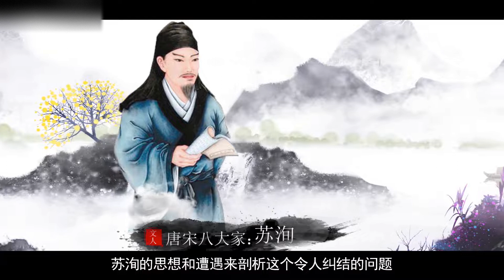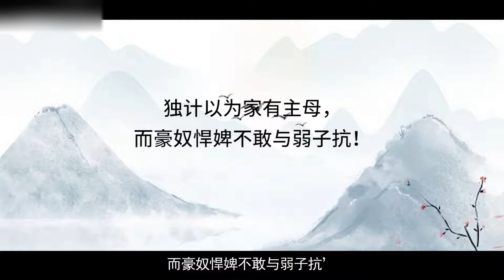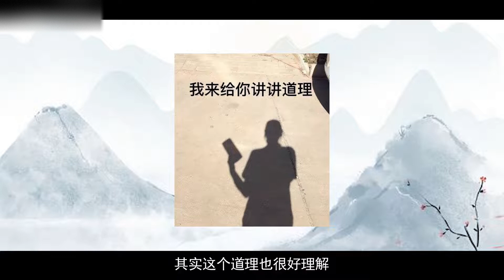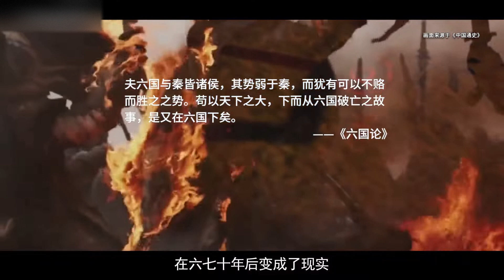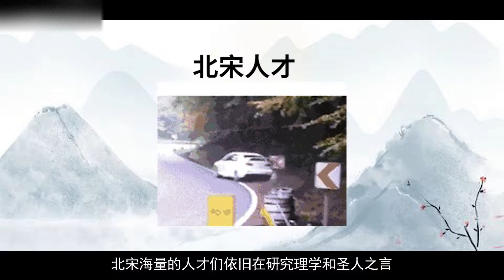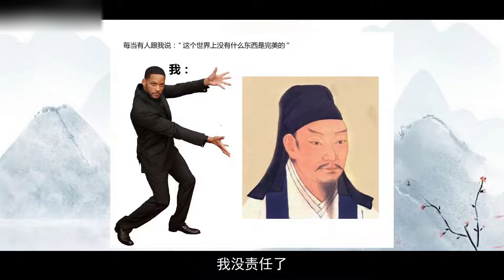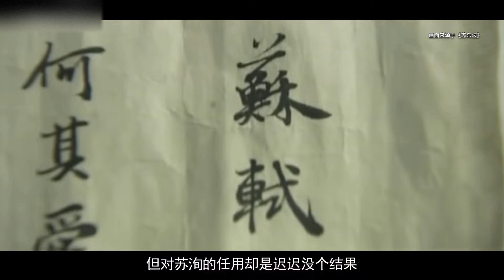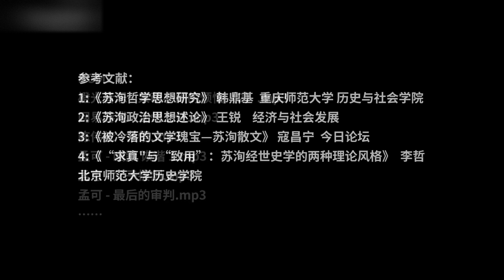什么人，能培养出两位世界级天才？【千古风流大文豪】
天才简史 古今中外 伟大发明 天才# 请注意，本视频完全符合YouTube社区准则，没有任何违规行为。